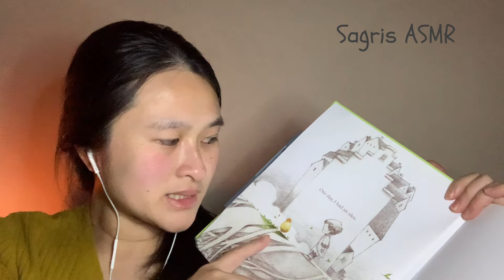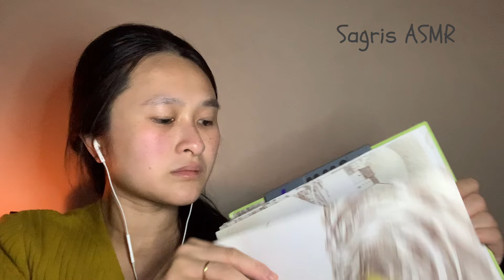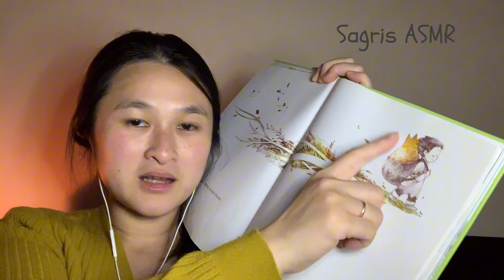ASMR Book Reading - what do you do with an idea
ASMR Sagris
ASMR
ASMR Roleplay

ASMR Roleplay Measure

ASMR Measure Sculpture

ASMR Measure Statue

ASMR Measure Your Face

You are a lovely sculpture. I need to measure you to keep a record. So I measure your face, clean your face by a brush and colour you a little bit on you face

In this video, I use personal attention, hand movement, soft spoken and whispering

Support me

ASMR Greek
Asian speak greek
Asmr whispering

Asmr Make up
ASMR Relief
ASMR remove makeup